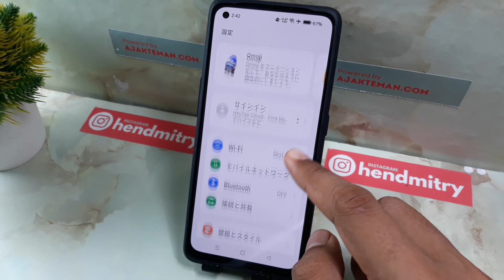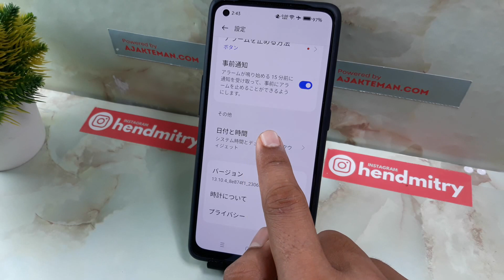OPPOスマートフォンで時刻を変更する方法